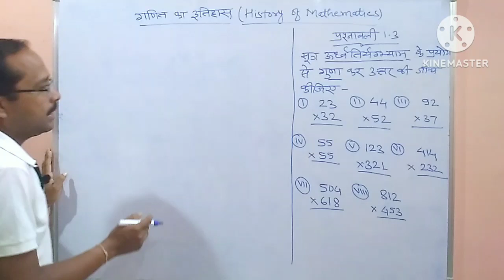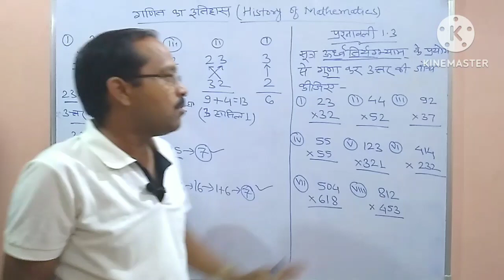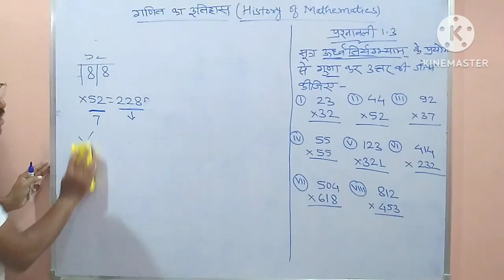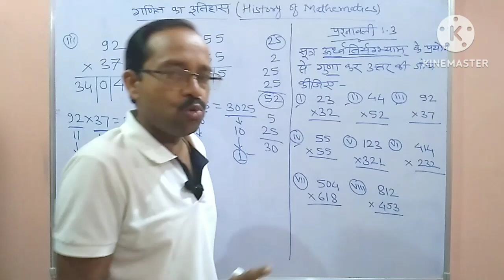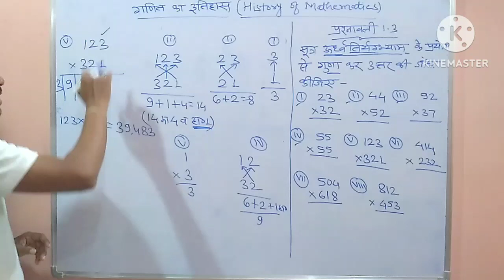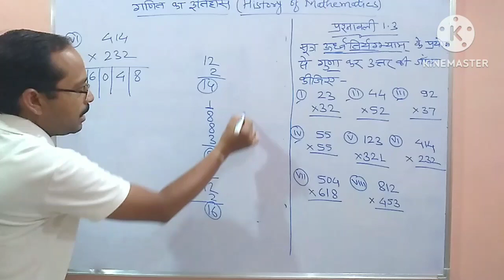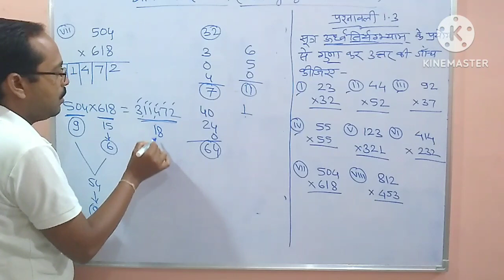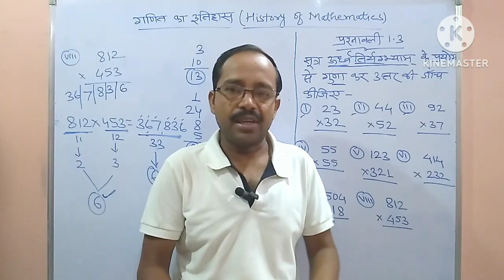9th Maths || CG Board || Chap 1 गणित का इतिहास || History of Mathematics || Exercise 1.3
Chapter 1 - History of Mathematics | गणित का इतिहास | CG Board Class 9th maths | CGBSE Math

9th Maths || CG Board || Chap 1 गणित का इतिहास || History of Mathematics || Exercise 1.3  by PN PATEL Sir

9th Maths -
    • Maths Class 9
10th Maths -
   • Maths Class10

9th Maths  CG Board  Chap 1 गणित का इतिहास History of Mathematics  Exercise 1.3,
 History of Mathematics गणित का इतिहासt class 9 cg board,
 History of Mathematics गणित का इतिहास class 9th cg board,
 History of Mathematics गणित का इतिहास class 9 in hindi,
 History of Mathematics गणित का इतिहास class 9 maths cg board,
chapter 1 History of Mathematics गणित का इतिहास,
class 9 maths chapter 1   History of Mathematics गणित का इतिहास,
9th maths cg board chapter 1  History of Mathematics गणित का इतिहास,
 History of Mathematics गणित का इतिहास class 9,
 History of Mathematics गणित का इतिहास class 9th,
 History of Mathematics गणित का इतिहासclass 9 cg board,
9th maths cg board chapter 1  History of Mathematics गणित का इतिहास,
cg board class 9th maths book,
cg board class 9th maths book solution,
class 9   maths cg board 2024 ,
pnpatelclasses,